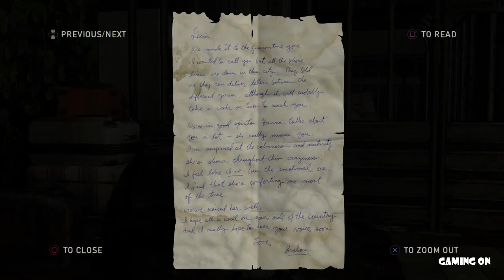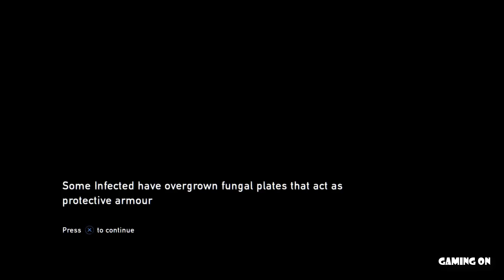THE LAST OF US PART 1 Gameplay Walkthrough 11 FULL GAME [PS5] - No Commentary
THE LAST OF US 1 Full Gameplay Walkthrough / No Commentary 【part 11】

Set in a post-apocalyptic 2023, The Last of Us presents a world that's been ravaged by a pandemic caused by a fungus called “cordyceps” (terrifyingly, a real fungus), which turns its hosts into violent zombie-like creatures whose only goal is to spread the infection.Mar 17, 2023